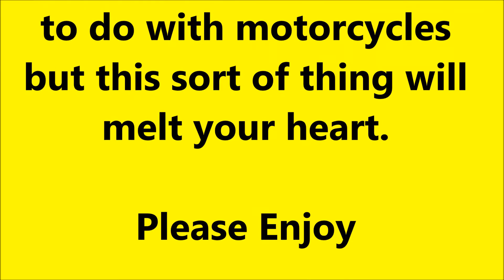Cute baby girl making animal sounds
This is a quick vid that my wife took of my daughter making animal sounds. It's pretty damn cute but nothing to do with motorcycles :-)